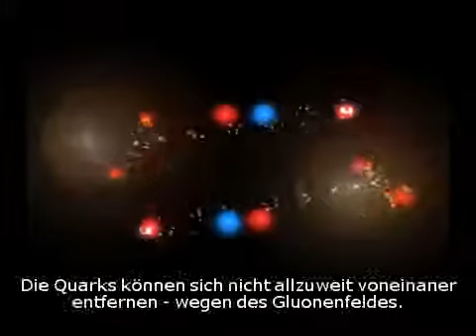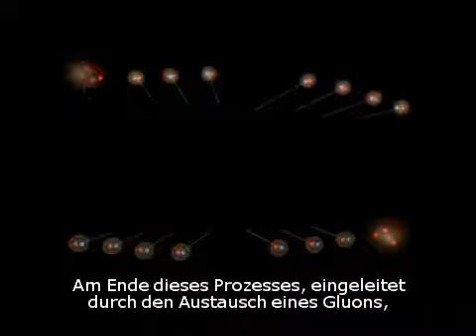Particle Jet Production - Proton-Proton Collision in ATLAS Experiment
This video does have subtitles in German. The original video is in English and was produced by the ATLAS experiment at CERN.

Dieses Video hat deutsche Untertitel. Das Originalvideo ist in Englisch und wurde vom ATLAS Experiment im CERN produziert.